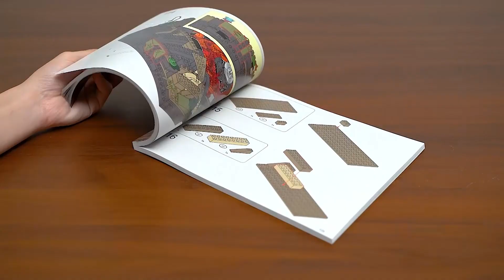FunWhole F9010 Fantasy Series The Ruined Temple Of theJungle Buildina Blocks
I will check and get back to you.  If you love our videos, please share them with your friends.